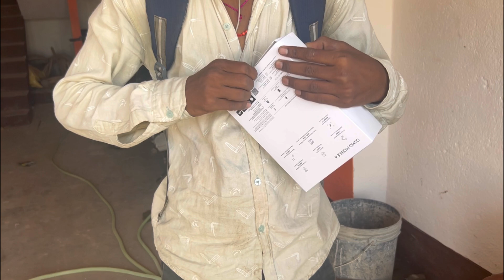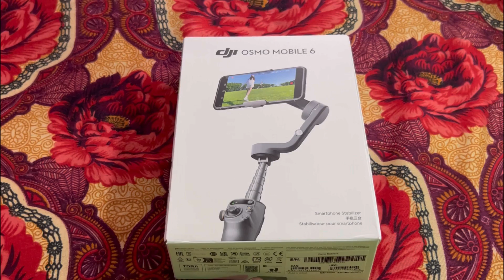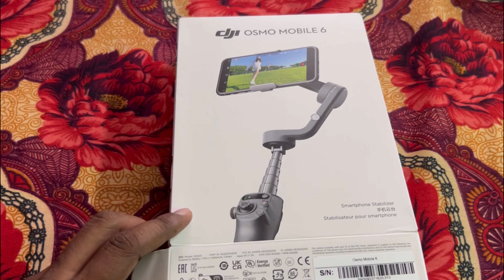My new gamble frank vlog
My new gamble by Flipkart